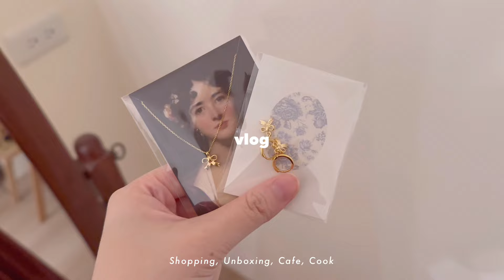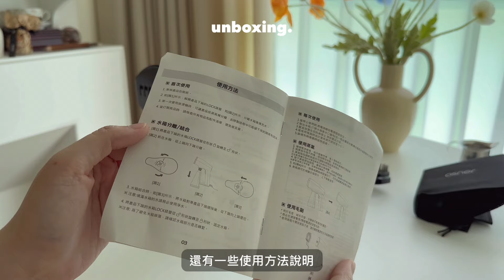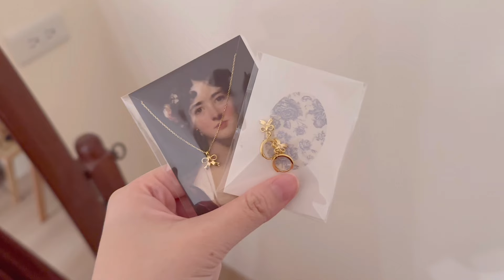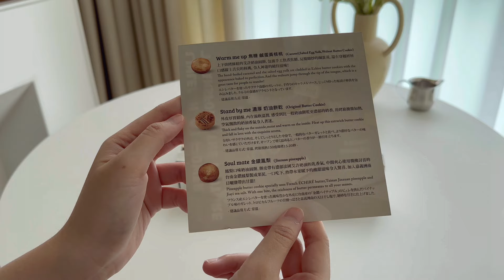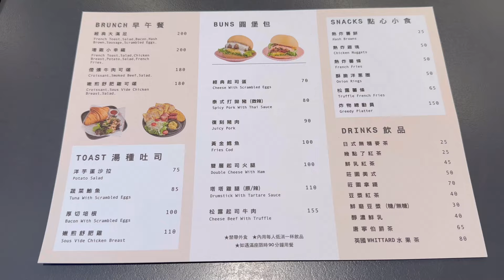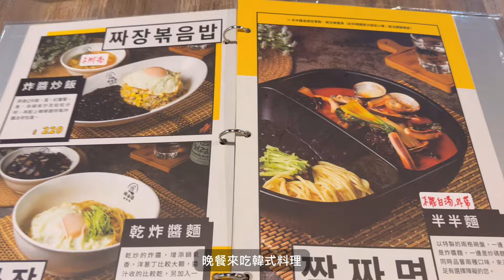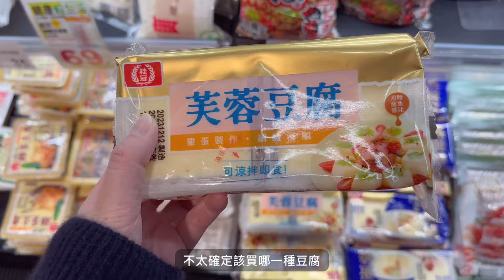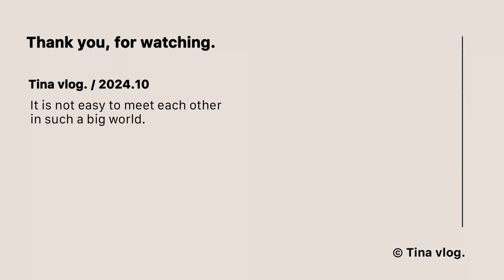【vlog】🎀🥘🍹🍲 生活日常片段｜上班族的假日｜開箱韓國OSNER 掛燙機｜OL 上班族 vlog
💡Please turn on subtitles in the settings.

這次開箱Osner韓國歐紳Ihandy 掛燙機
他的啟動速度超級快
而且蒸氣量很大
燙一件衣服大概只需要 1-2 分鐘
還可以使用寶特瓶代替水箱
出國旅遊的時侯超方便
不需要再使用旅館沈重的熨斗跟燙衣板囉 o(^▽^)o

00:00 影片預告

· Day 1
00:25 上班日常

· Day 2
01:05 開箱掛燙機
03:50 OOTD
04:21 逛街

· Day 3
04:56 開箱新包包
05:26 中秋禮盒
06:22 出門逛街

· Day 4
07:27 假日出遊
08:14 自煮味噌湯